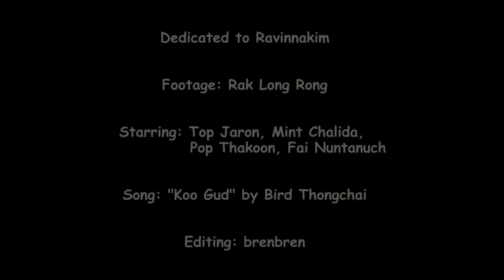รักหลงโรง Rak Long Rong FMV: Koo Gud (CC English sub)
Fan-made music video of Thai TV drama รักหลงโรง Ruk Long Rong
(Pls click on CC button at the bottom right of the video screen for English subtitles)
Starring: Top Jaron ท็อป จรณ คลับ and Mint Chalida มิ้นต์ ชาลิดา; Pop Thakoon ป๊อป ฐากูร การทิพย์ and Fai Nuntanuch ฝ้าย นันทนัช
Song: Koo Gud (Adversaries) by Bird Thongchai
(with minor edits by brenbren)
泰剧《情陷梨迦园》自制MV （附英字， 请按CC键）
歌曲：互咬
歌手：Bird Thongchai